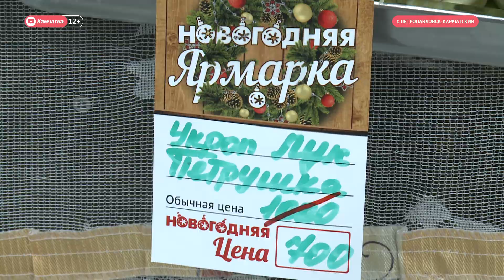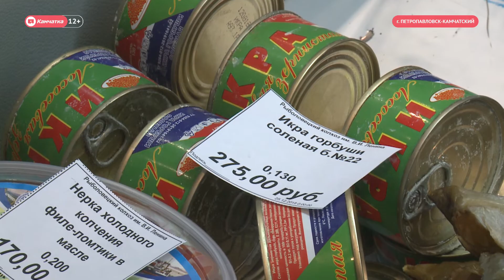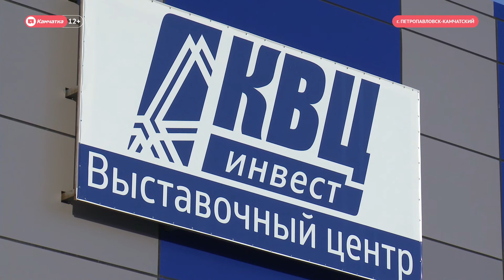Как накрыть недорогой новогодний стол?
Сегодня, 26 декабря, в Петропавловске- Камчатском открылась новогодняя краевая универсальная ярмарка. В этом, году она  удивляла не только ассортиментом, но и количеством участников. Ежегодное мероприятие проходит в выставочном центре  на северо-востоке краевой столицы.